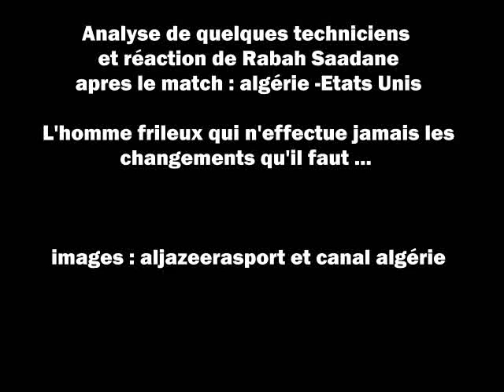Algérie-Etats Unis: Réactions après le match : Benchikha - Saadane et Wenger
Réactions après le match : Benchikha - Saadane et Wenger